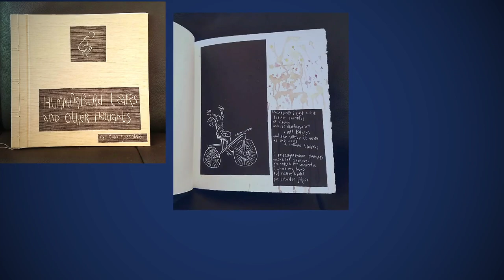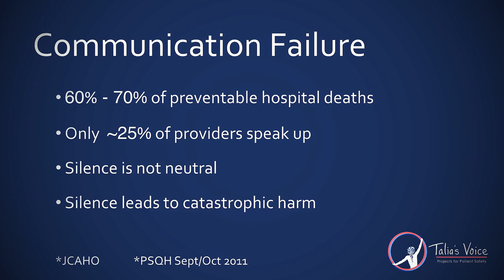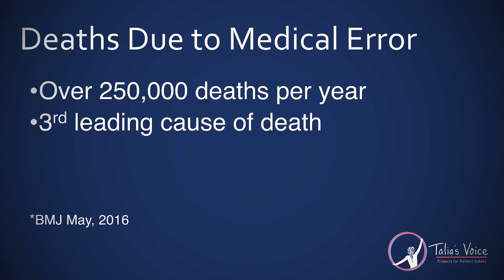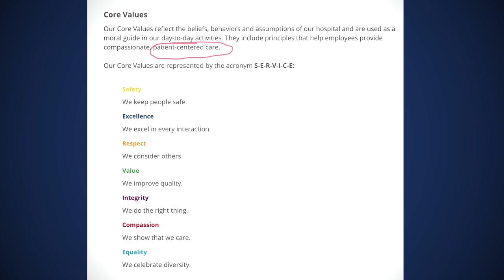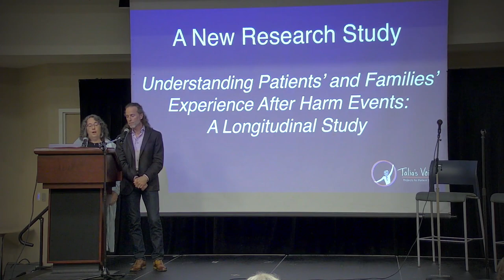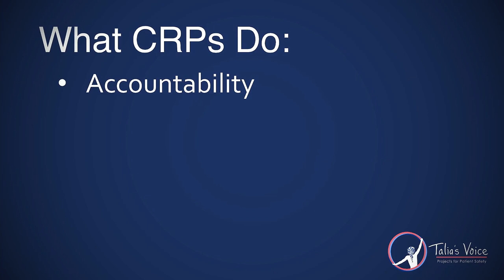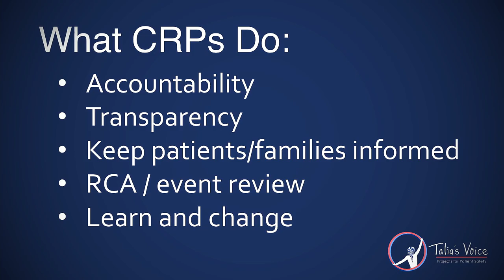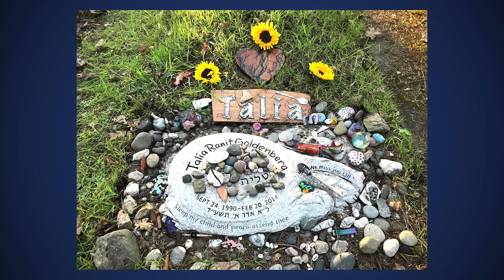Talia's Voice - Flanigan Lecture, 09/21/23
Dr. Jeff Goldenberg and Naomi Kirtner, are the parents of Talia Goldenberg, who died tragically at age 23 following spinal surgery. Talia, her physician father, and her mother pleaded with doctors and medical staff, urging them to recognize that Talia couldn’t breathe.

Talia’s parents have a powerful story to share. As founders of Talia's Voice: Projects for Patient Safety, they are agents for change, telling Talia’s story in hospitals, medical and nursing schools, and health management programs—anywhere that healthcare workers and patients intersect.